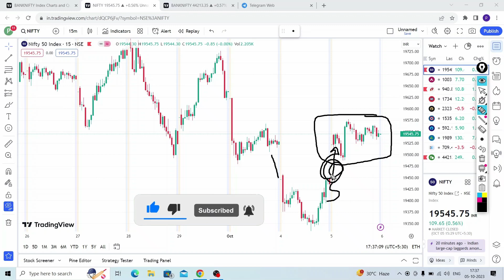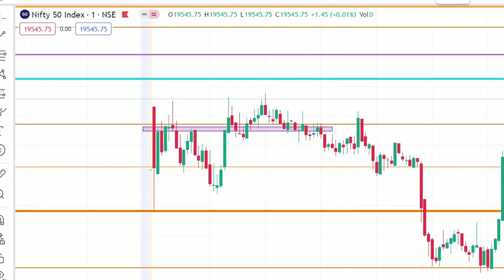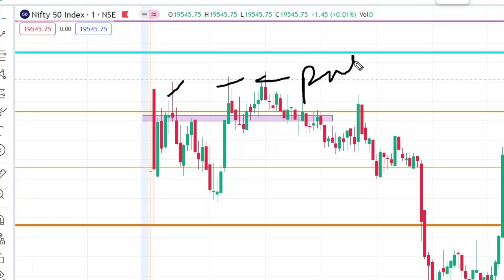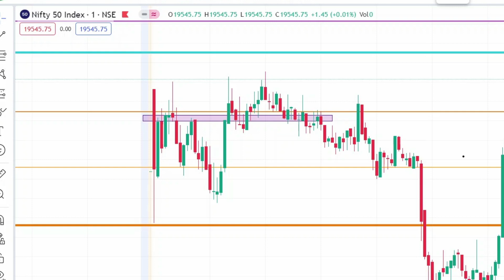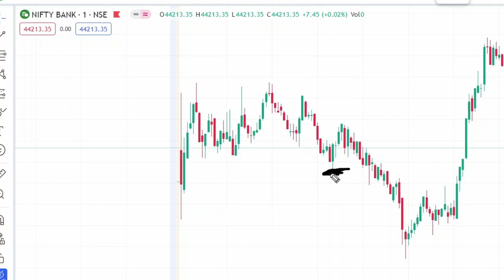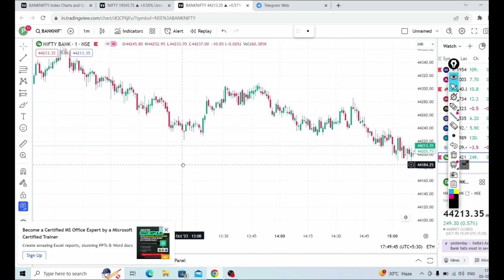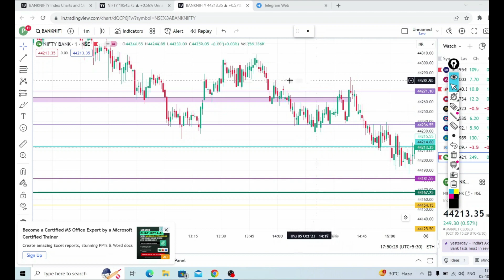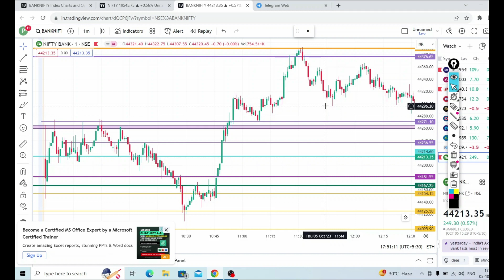CALL लें या PUT ?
BANKNIFTY Chart Kaise Read Karen I Chart ko Kaise read Kare I Chart analysis for beginners I how to read charts for intraday trading I chart reading I secrets of profitable traders I inside candle I inside candle ghanshyam tech I Intraday trading strategies I option trading strategies I art of trading I ghanshyam tech I art of trading 9.20 strategy I candlestick patterns I false breakout kaise pehchane I intraday hunter live I intraday hunter I stoploss hunting strategy I INSIDE BAR Trading Strategy I Best Candlestick Trading Strategy I secret candle I secret candlestick pattern

THESE ARE JUST MY PERSONAL VIEWS BASED ON THE TECHNICAL  KNOWLEDGE AND MY EXPERIENCE IN THE MARKET AND I AM NOT A SEBI REGISTERED ANALYST. KINDLY CONSULT YOUR OWN FINANCIAL ADVISOR OR DO YOUR OWN RESEARCH BEFORE TAKING ANY TRADING ACTION ON MY VIEWS.

                                                                               --- MARKET MIRRORS

2.20 strategy
fake breakout
breakout trading
breakout trading strategyfalse breakouts
breakout strategy